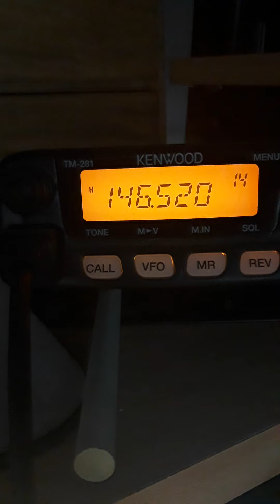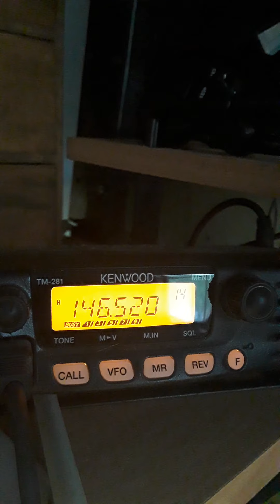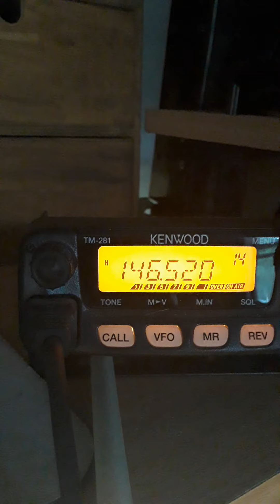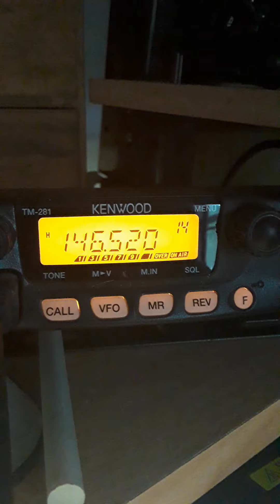27+ mi simplex contact 2m.